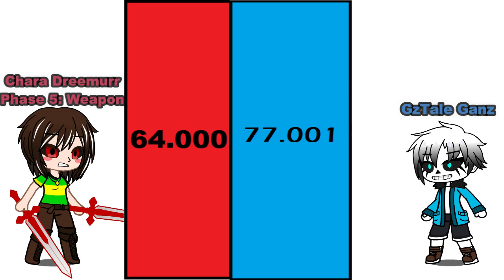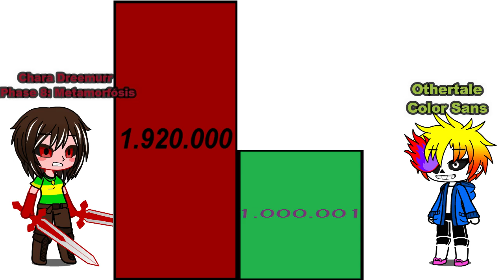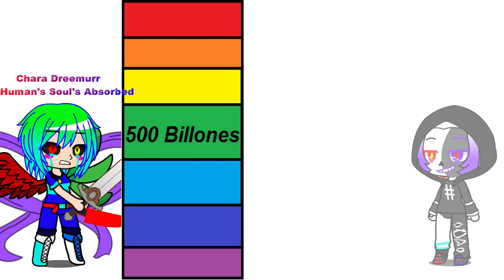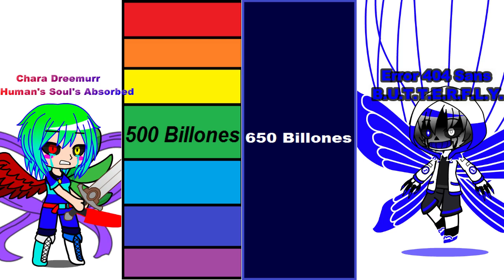Theliotale Chara vs Sans AU - Power Levels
Un Nuevo Power Levels al Canal :D